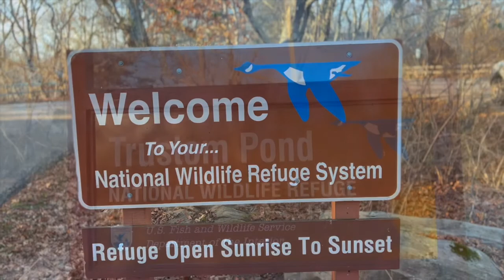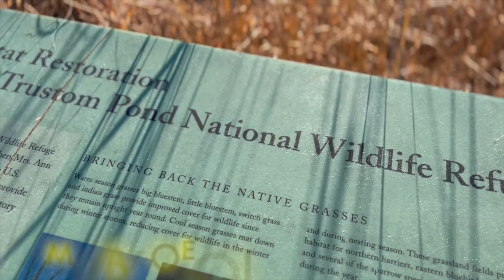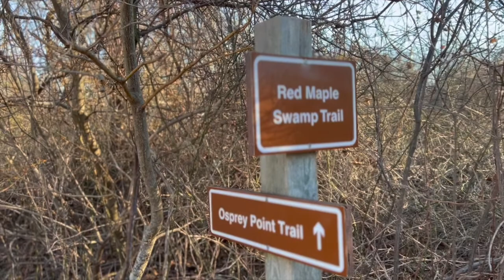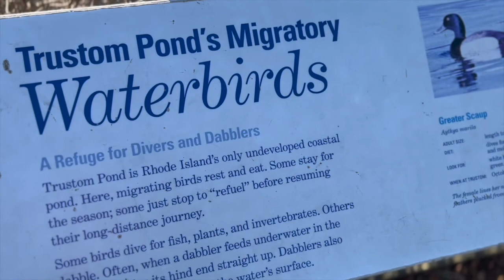ENG-SUBTITLES | RHODE TO BALI VLOG | TRUSTOM POND TRAIL | SOUTH KINGSTOWN.RI